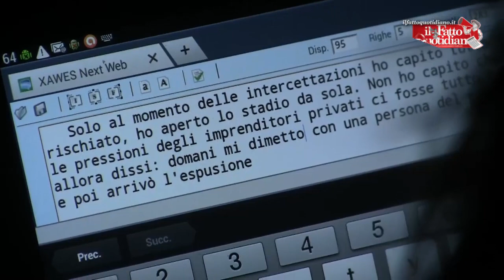Quarto, Capuozzo all'Antimafia: "Chiesi a Fico di espellere De Robbio per problemi politici non per